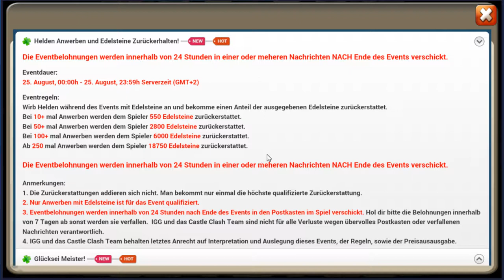Castle Clash / Schloss Konflikt - Ein kleiner Gem Roll auf meinem F2P Account